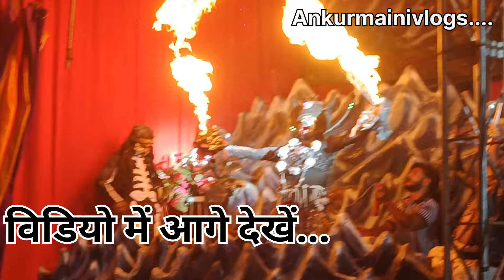तड़का वध 2024 ! Tadka vadha ! Muzaffarnagar ! Ramlila 2024 ! Best Tadka Entry 👹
🌹🙏श्री रामलीला महोत्सव 2024🌹🙏
🌹🙏गांधी कॉलोनी मुजफ्फरनगर रामलीला 🌹🙏
Hey Friends, Ankur Maini this side & thanks alot for Watching My video . Please "Like" the video if you enjoy watching or also "comment" if you want to suggest something or Appreciate 🙏

Muzaffarnagar news
Muzaffarnagar vlogs
Muzaffarnagar festivals
Muzaffarnagar new mandi
Muzaffarnagar Gandhi colony
Muzaffarnagar arora leather
Muzaffarnagar city the culture
Muzaffarnagar danga
Muzaffarnagar danga real video
Muzaffarnagar kawad
Muzaffarnagar balaji jayanti
Muzaffarnagar gym
Muzaffarnagar bodystation gym
Muzaffarnagar bodybuilding
Muzaffarnagar bodybuilding championship